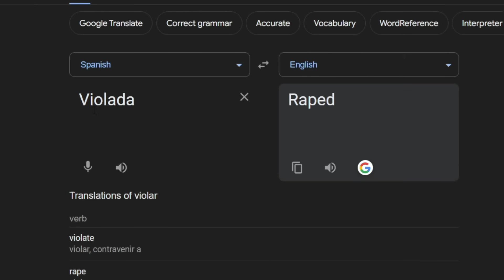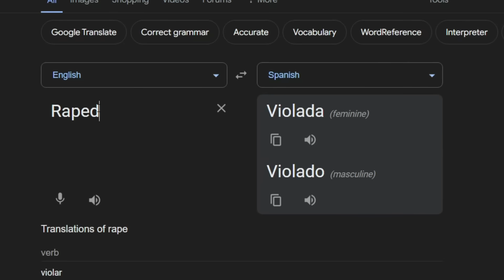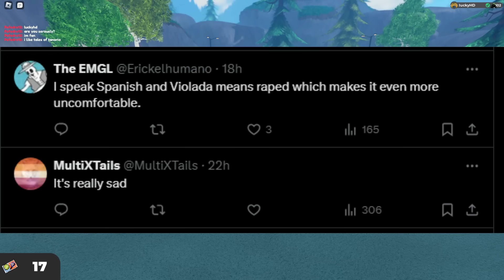Loomian Legacy MESSED UP... BADLY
Playay
MegaAuri500
Marowakky
ThinkRun
h2oshayla
Foecoiz
Jairo Solis
Taco_cat2250
DinkyTheDoughnut

Tales of Tanorio is a Roblox MMO Creature Catching Game centered around collecting, battling, and trading creatures called "Tanorians" on this channel we post theorys, leaks, & guides and keep you up to date on all the latest Tanorian News!